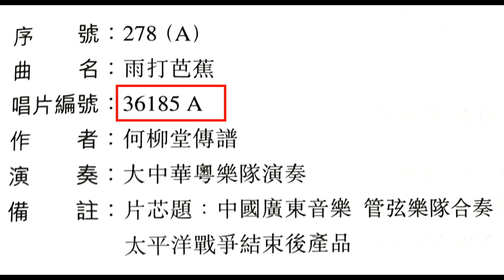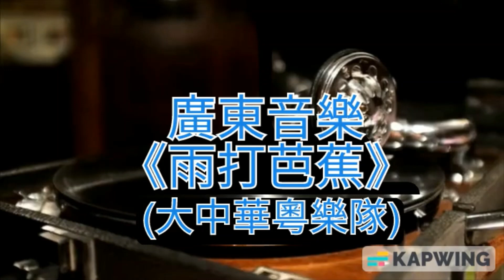78轉唱片廣東音樂《雨打芭蕉》(大中華粵樂隊）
這張78轉唱片廣東音樂《雨打芭蕉》(大中華粵樂隊）是大中華唱片公司出版，唱片編号：36185 A，唱片另一面是《餓馬搖鈴》，唱片編號：36185 B。另中國唱片公司及人民唱片公司亦出版《雨打芭蕉》同一錄音的唱片，唱片編號：36185 A；唱片另一面是《餓馬搖鈴》，唱片編號：36185 B。

在此非常感謝網友 HM Chan 兄，昨日發佈此曲音頻及資料。HM Chan 兄是粵樂界廣東音樂、時代曲、民間音樂等古舊的唱片錄音復原於世的偉大功臣。

          《雨打芭蕉》作曲者：何柳堂傳譜

                演奏者：大中華粵樂隊演奏